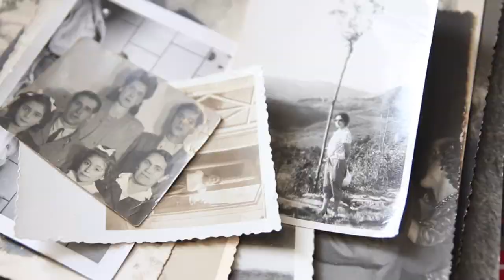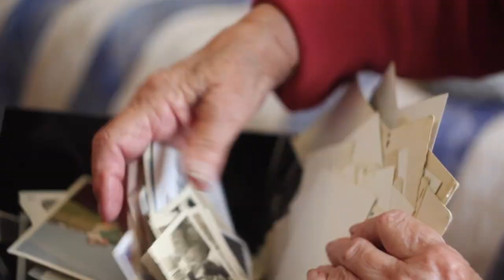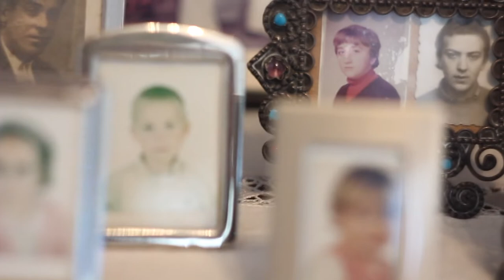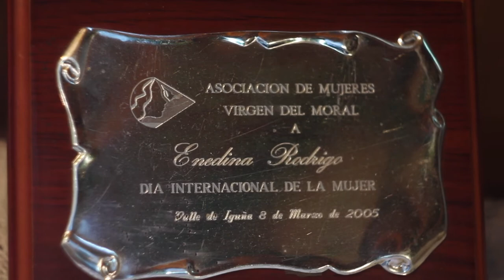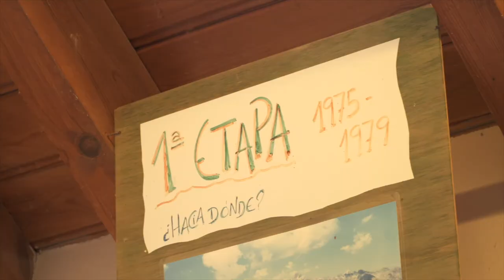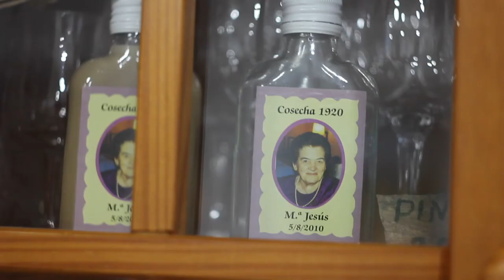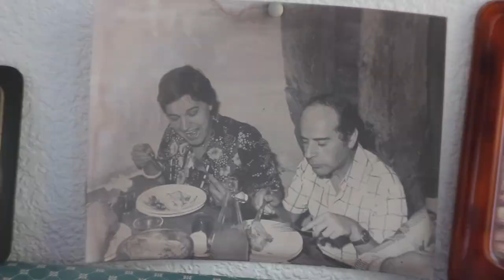Legado Cantabria, voz a voz.